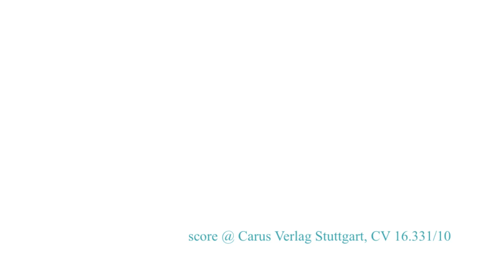Improvisations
Walter Feldmann
Improvisations for flute and harp (1989, rev. 2006)

Flavio Puntin, flute
Kathrin Bertschi, harp

score @ Carus Verlag Stuttgart, CV 16.331/10

Video-Photo: Nathanja Huber

Improvisations — five miniatures of musical reacting. Delicate sound pictures, each passage following its own impulse, logic or color.

Improvisations — fünf Miniaturen musikalischen Reagierens. Feine Klanggebilde, in jedem Abschnitt einer eigenen Eingebung, Logik und Farbe folgend.

Walter Feldmann